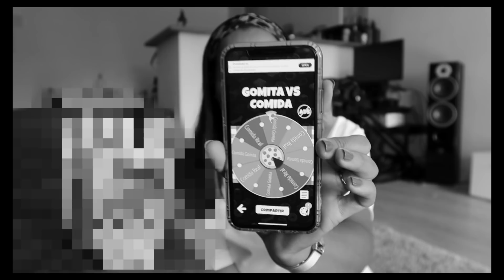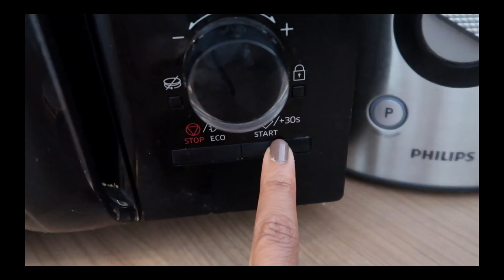24 HORAS COMIENDO COMIDA GOMITA VS COMIDA REAL😰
24 HORAS COMIENDO COMIDA GOMITA VS COMIDA REAL😰

¡HOLAAAA A TODOOOOS! ¿Cómo están? Yo estoy lo que le sigue de feliz por que HOY les tengo un otro CHALLENGE de 24 HORAS.. Y en esta ocasión les tengo el 24 HORAS COMIENDO COMIDA GOMITA VS COMIDA REAL.. Y créeme esto fue una muy mala idea! Así que en este video me verán todo un día COMIENDO solamente comida DULCES en forma de GOMITA/GOMINOLA.. Pero ni modo todo por el challenge de 24 HORAS.. Dime, del 1 al 10 cuanto amas las GOMITAS??? Mhmm…

¡!NUEVOOOO VIDEOOO TODOS LOS DOMINGOS & MIERCOLES¡!

•This is an INFORMATIVE video and it’s NOT TO OFFEND ANYONE•

Title: Scheming Weasel (faster version)
Genre: Ambient
Mood: Dark